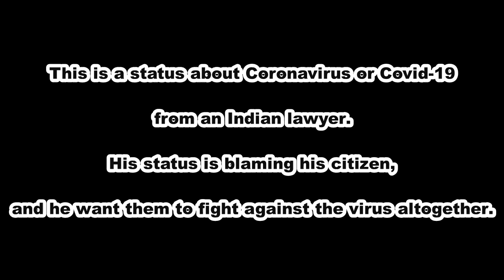A status about Coronavirus or Covid-19 from an Indian Lawyer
This is a status about Coronavirus or Covid-19 from Vishal Jaju on March 20, 2020 at 2:25 PM (Time in Cambodia). He is an Indian lawyer. His status is blaming his citizen, and he wants them to fight against the virus altogether.

The Coronavirus will explode because India is full of irresponsible idiots who ask everything from the government but do nothing in return. This London returned Kolkata boy roamed around the city for two days, carrying the virus. He was asked to isolate himself and visit the hospital, but bureaucrat momma's son was too cool to listen to doctors. How many people this idiot alone might have infected is mind-boggling.

And then, 160 people from Punjab who were asked to isolate themselves are now missing, unreachable, untraceable. People are running away from isolation centers. Some are complaining that they need better facilities, cleaner washrooms, and this-that. Hello? This is not your cousin's wedding. This is a national emergency. You are not a guest.

Your rich, privileged ass was brought down home by our government with great pain while many nations are happily leaving their citizens out. Any gratitude? Can't you just "adjust" for a few weeks? Go back to your five-star life, afterward. No, this is not a function going on. This is a medical emergency. Please adjust. Consider it as your "martyrdom" for your country, you delusional aristocrats. And there were few people with "quarantined" stamp on hand who were caught traveling on the train. Why the hell can't you just follow simple medical advice? Isolate yourself. You might infect others, you idiots.

This is how these "educated" idiots are making things impossible for our government. Why can't you just follow medical advice? How can you knowingly put so many people's lives in danger? How can you be so irresponsible? This Kolkata boy alone can make thousands of Kolkatans infected, and in a chain reaction, maybe the whole of India. It takes just one idiotic, irresponsible decision for Corona to explode. All these people must be punished, both fine and jail. They are literally playing with other's lives.

Please. Please understand your responsibility as a citizen. Stop crying about better facilities. In times of national crisis, we adjust, we support, we understand. Please take it as a fight, as our war against an enemy. Please act like a soldier. Let's fight it together. Let's win together.